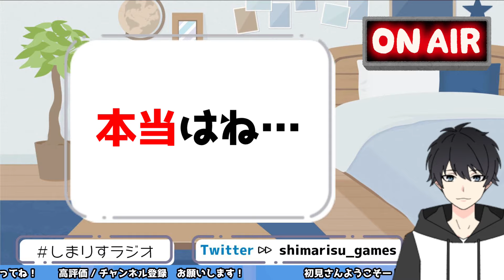【しまりすラジオ】第27回 今後やりたい事とか、駅前に立っている人の話。あと新作アプリ。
質問募集中！マシュマロこの下にリンクあります！